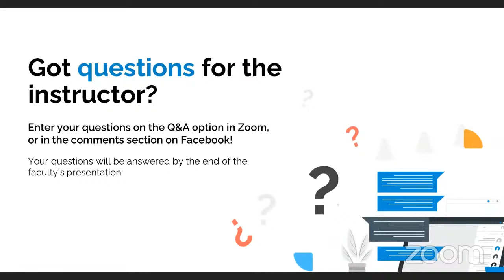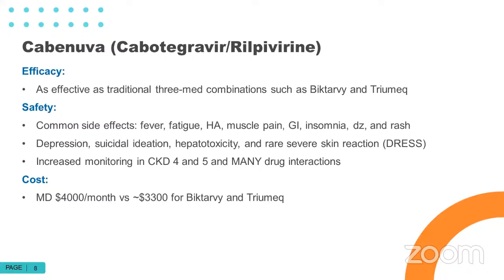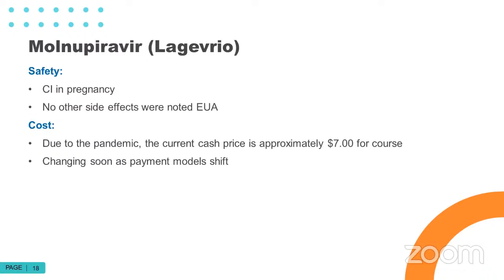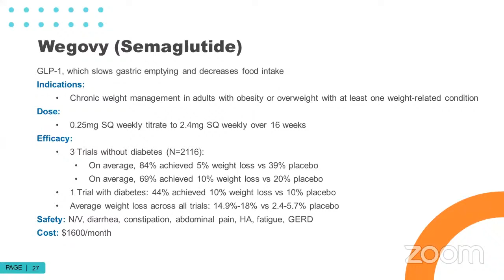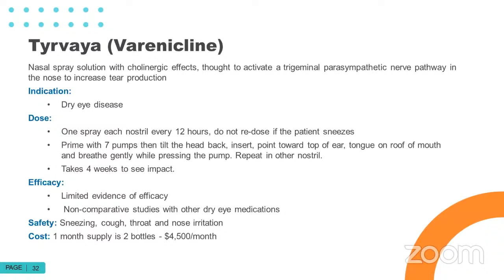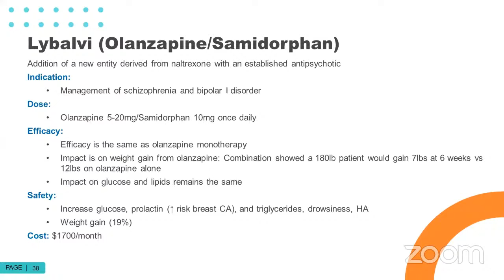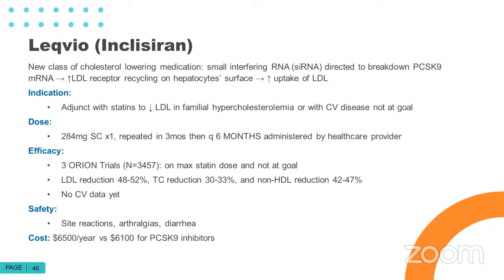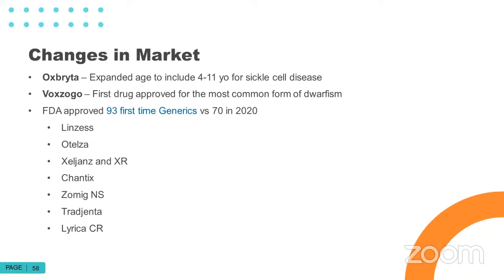Pharmacotherapy Updates: New Drugs for Primary Care – 1.25 CE – Live Webinar on 09/18/23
Today’s live webinar on  is: "Pharmacotherapy Updates: New Drugs for Primary Care by Timothy R. Brown, PharmD, FASHP”

Follow these 3 simple steps to get CE Credit for your healthcare license renewal:

(1) SIGN UP - If you are already an AchieveCE member or have purchased a package containing this course, there is no additional charge for it. If you are not yet an AchieveCE member, you can purchase it for $25 and register here.

(2) WATCH THE VIDEO - Watch when it goes live to receive 1.25 hour of live CE credit or any other time to receive home study/enduring credit.

(3) ENTER YOUR CODE - At the end of this course, a 4-digit code will be provided. At that time, you can fill out this short survey and provide the code to receive CE renewal credit.

+WHO CAN GET CE RENEWAL CREDIT FOR THIS COURSE?

This course provides 1.25 contact hour of continuing education credit to healthcare professionals, specifically:
PHARMACY: Pharmacists and Pharmacy Technicians
NURSING: APRNs, RNs, and LPNs
DENTISTRY: Dentists and Dental Hygienists
OCCUPATIONAL THERAPY: Occupational Therapists and Occupational Therapy Assistants
MENTAL HEALTH: LMHCs, LMFTs, and SWs

+COURSE DESCRIPTION:

The FDA approved 50 new pharmaceutical agents in 2021 with 54% of them being first in class. This means that over half of new agents entering the market are unfamiliar to healthcare professionals who need to be educated on how they align with current management guidelines as well as the mechanism of action, dosing, side effects, clinical efficacy, and costs.

This presentation will review the pharmaceutical agents associated with Ambulatory Care practice models, which account for the majority of those approved in 2021. The discussion will be organized by organ systems allowing the audience to apply this new knowledge to existing management guidelines, such as cardiovascular disease or diabetes. Each pharmaceutical agent presented will include class designation, mechanism of action, dosing, clinical efficacy/place in therapy, side effects, and cost information. At the conclusion of the presentation, there will also be practice recommendations as well as a discussion of how to stay current with practice standards in this fast-paced healthcare environment.

+LEARNING OBJECTIVES:

At the conclusion of this continuing education activity, the participant will be able to:

-Identify the new pharmaceutical agents available for clinical practice.
-Outline the use of new pharmaceutical agents in clinical practice
-Explain the benefits, risks, and alternatives of new pharmaceutical agents.